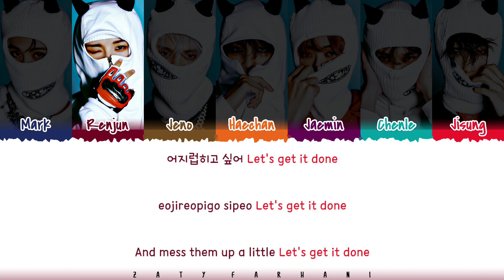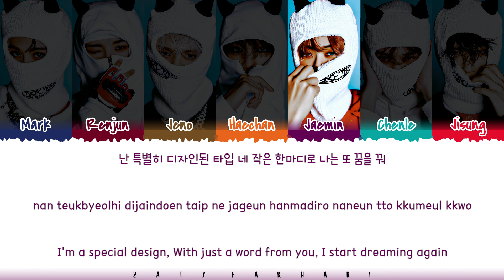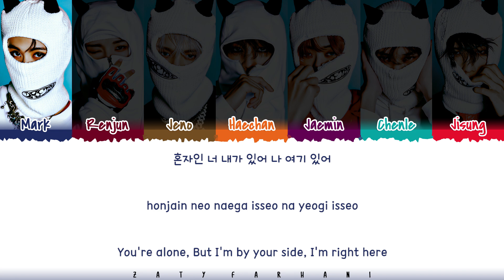[CORRECT] NCT DREAM (엔시티 드림) - 'ISTJ' Lyrics [Color Coded_Han_Rom_Eng]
Let's join us now and earn money!

Get a $25 bonus when you sign up immediately, no investment required, and it's completely free.
rb.gy/6q87l